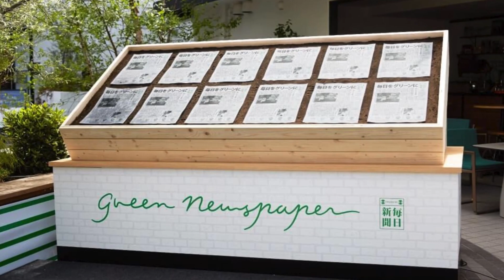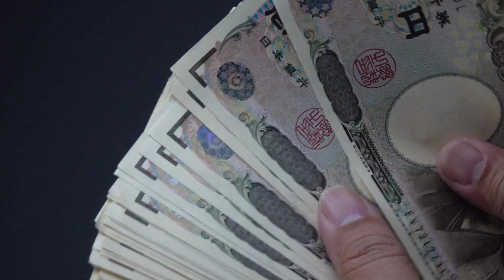آپ نےکبھی اخبار سے پودا اُگتے دیکھا ہے؟ | How To Grow Plants With Newspaper?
Japan has not only broken development records with its invention, but it has also created a threat in the world of recycling.